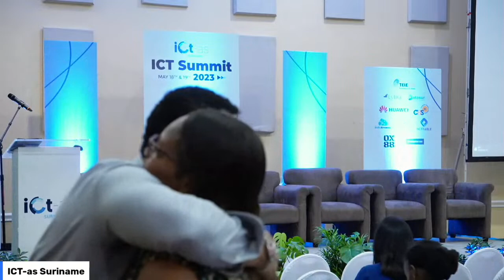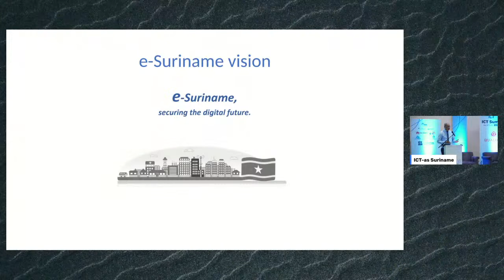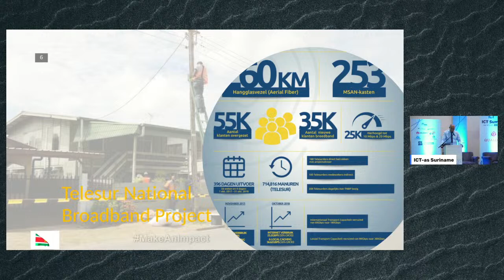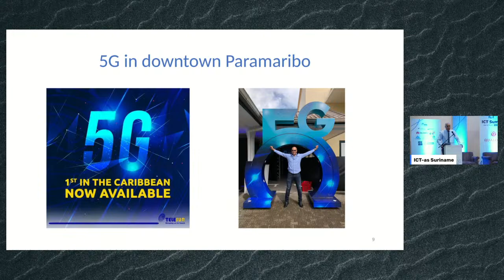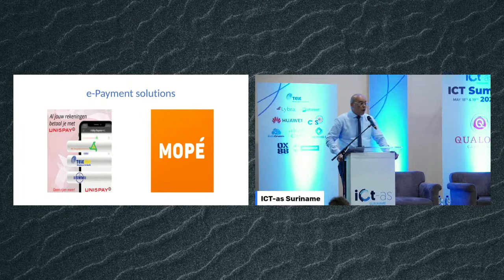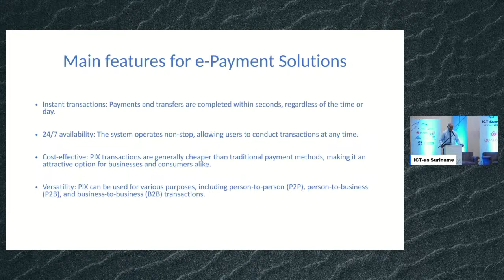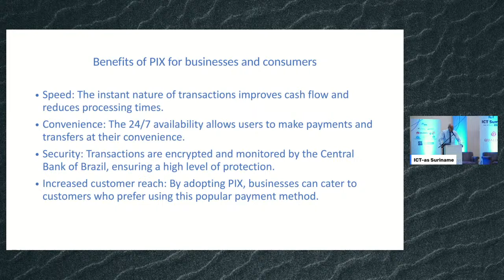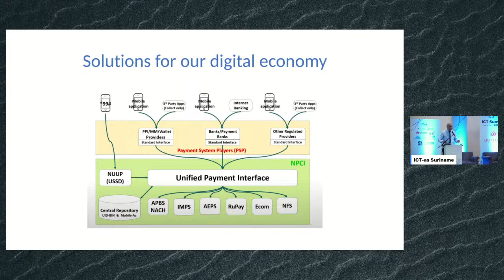ICT SUMMIT 2023 Closing Keynote Day 2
Closing Keynote: Securing our Digital Future: The Way Forward